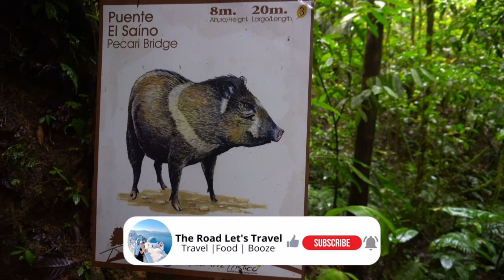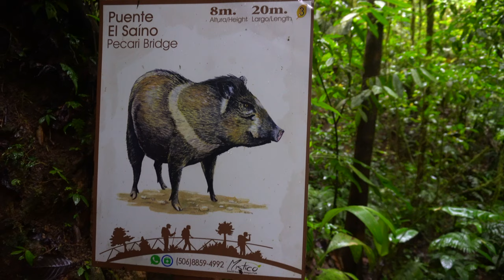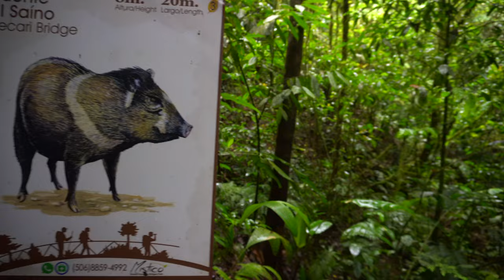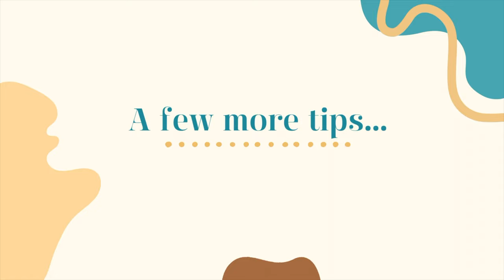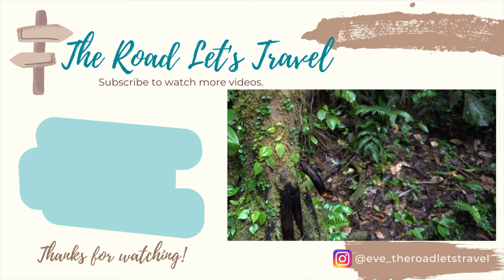Explore Costa Rica's Mistico Arenal Hanging Bridges // A MUST DO in La Fortuna // Travel Vlog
Hello travelers!

Let's travel to...Costa Rica! Welcome to an enchanting adventure in Mistico Arenal Hanging Bridges Park! Join us on a mesmerizing journey as we dangle across suspended bridges, stroll through vibrant trails, and immerse ourselves in the breathtaking beauty of nature.

Every corner of Mistico offers a picture-perfect moment, from the vibrant foliage to the panoramic vistas.  Whether you're a nature enthusiast, a family with kids, or a solo traveler seeking adventure, Mistico has something for everyone. Discover practical tips, entrance fees, and the best times to explore Mistico Hanging Bridges Park. Make the most of your Costa Rican adventure!

*This video was recorded July 2023**

00:00 Intro
00:35 Arriving at Mistico Park
01:50 Tree DRAMA
02:50 First bridge
04:46 Such a loooong bridge!
05:39 Waterfall bridge
06:27 Sounds of the  park
07:18 Accessibility
07:39 Thoughts on our experience
08:56 Some more tips
09:28 Outro